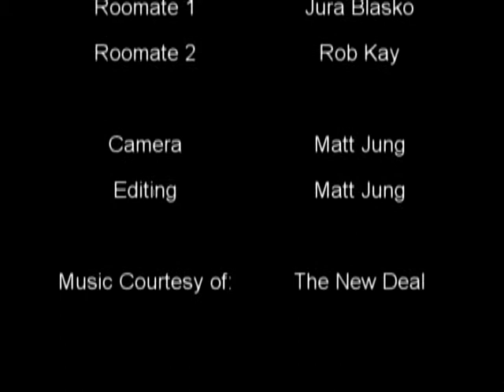PLSC creative proj- A World Without Insects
Video done for plsc 125 class